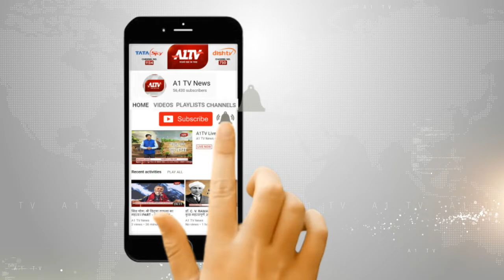भरतपुर : अव्यवस्थाओं का शिकार हुआ जिला R.B.M. अस्पताल | A1TV News